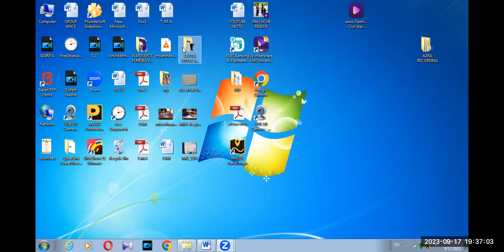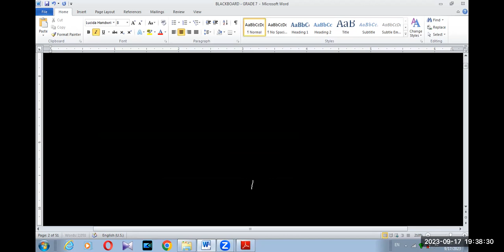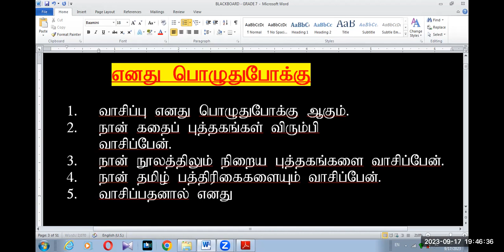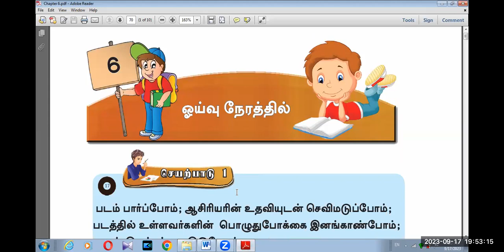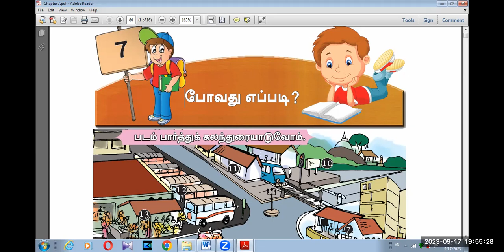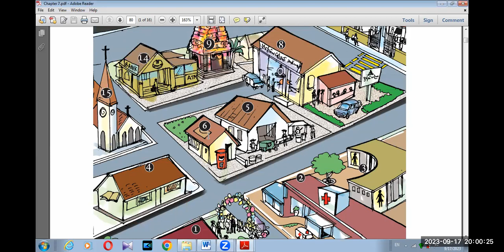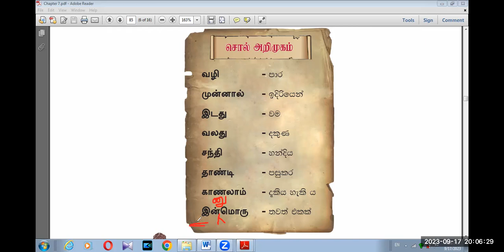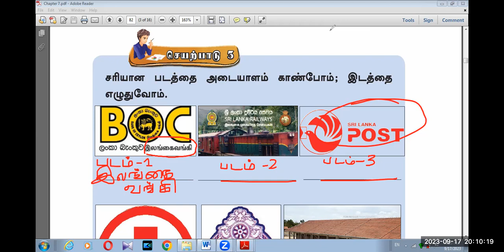GRADE 7 TAMIL SECOND LANGUAGE LESSON 7 BK VISION ACADEMY